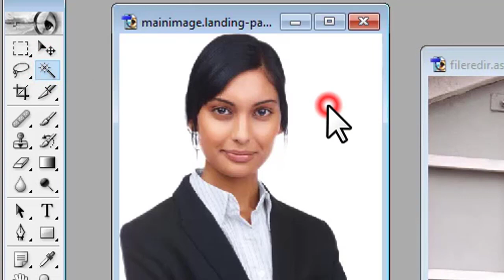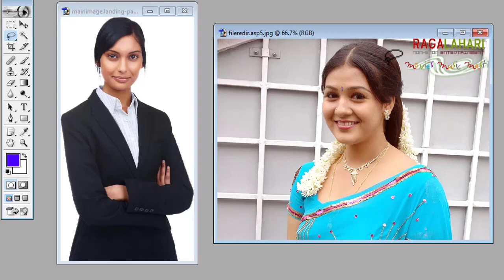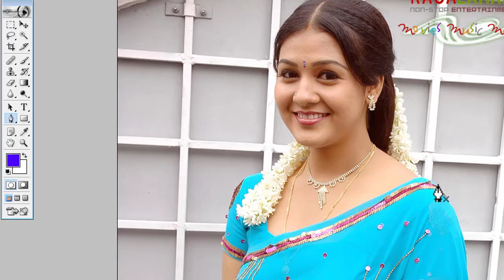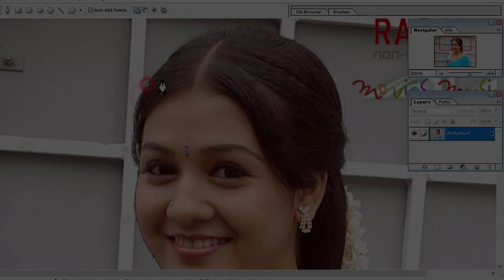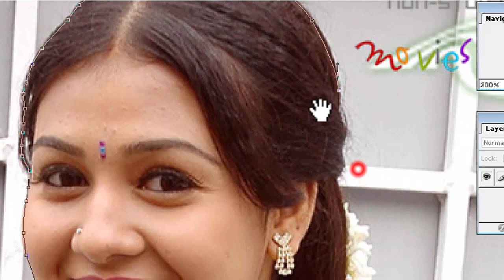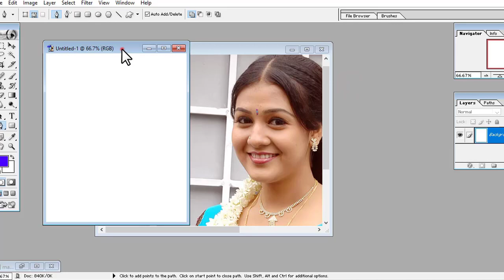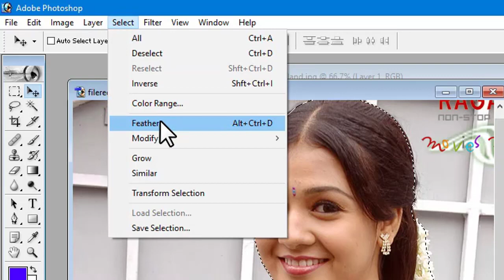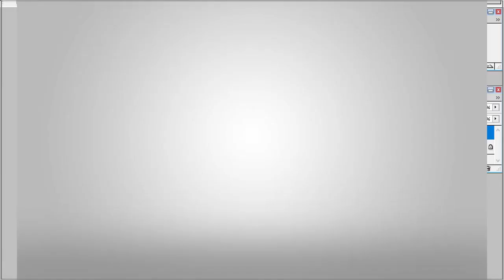Learn Photoshop #27 How to cut photo with pen tool in Photoshop Tutorial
Learn Photoshop
:MORE VIDEOS FROM THIS CHANNEL: